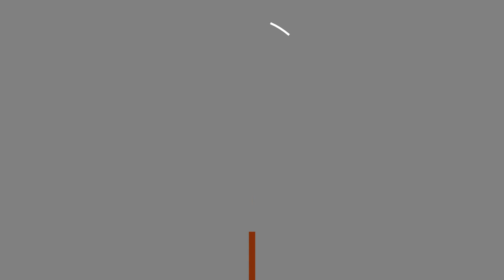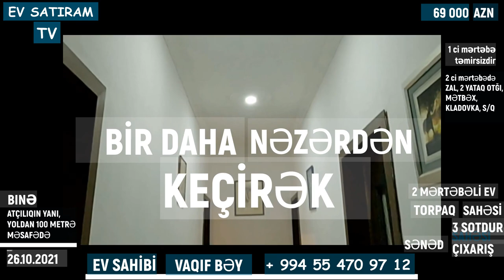SAHIBINDƏN! 69 000 MANATA BİNƏDƏ EV SATILIR/Недвижимость в Баку /EV SATIRAM TV/həyət evleri 2021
ev elanlari
Menziller
kiraye evler
yeni emlak
ev sekilleri
ev satilir
ev satiram
ev elanlari
menziller
menzil almaq
menzillerin alqi satqisi
MENZILLERIN TEMIRI
emlak az
emlak bazasi
emlak saytlari
emlak bazari
emlak elanlari
emlak alqi satqisi
emlak sayti
merkezde satilan evler
obyekt arenda
obyekt
obyektler
obyekt satisi
obyektelerin icaresi
satiram az
satiram
xirdalanda villa
ev elanlari
masazirda evler,
masazirda heyet evleri,
masazirda torpaq,
masazirda ev,
masazirda oteller,
masazirda torpaq sahesi,
masazirda villa
xirdalanda evler,
xirdalanda ev,
satiram
продается дом
1 комнатные квартиры в баку
предлагается квартиры
badamdarda evler
bahali evler
suvalanda evler